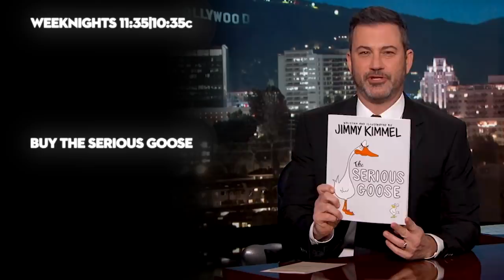Margot Robbie Has Never Seen Star Wars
Margot talks about the mania that happens when she’s with Brad Pitt and Leonardo DeCaprio, bringing her mom to the Oscars, working with Nicole Kidman and Charlize Theron on the new movie Bombshell, Fox News, her Golden Globe nomination, the Logie Awards in Australia, and she reveals that she’s never seen any of the Star Wars movies.